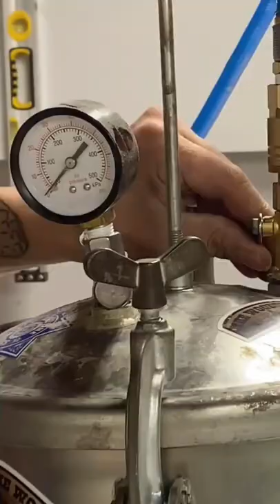Coffee Mug Making Process ☕😍कॉफी मग बनाने की प्रक्रिया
कॉफ़ी फल और एपोक्सी से कमाल की कॉफ़ी मग बनाया

We do not own the video content and all credits belong to the respected owner. in case of copyright issue please contact us immediately to remove further credits or clips. my gmail.com
1. This video has no negative effect on basic functions (it will be really positive for them) 2. This video is also for teaching purposes. 3. It is not transformative in nature. 4 I only used bits and pieces of video to get the point where it was needed